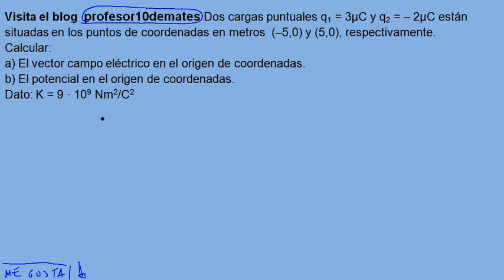Campo y potencial electrico TRUCOS ejercicios resueltos parte 1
Ejercicios y problemas resueltos ley de electrostática física , ley de coulomb
Dos cargas puntuales q1 = 3μC y q2 = – 2μC están situadas en los
puntos de coordenadas en metros  (–5,0) y (5,0), respectivamente . Calcular:
a) El vector campo eléctrico en el origen de coordenadas.
b) El potencial en el origen de coordenadas.
Dato: K = 9 • 109 Nm2/C2
Física y química 1 bachillerato , 2º bachillerato